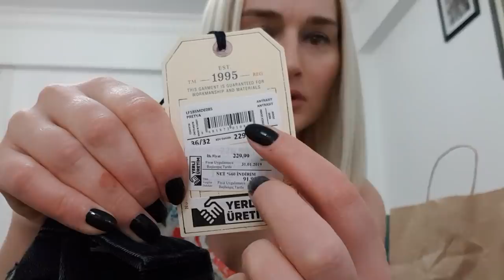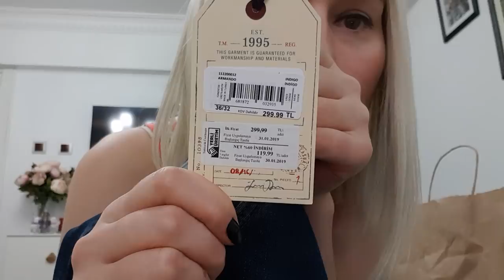покупка ОДЕЖДЫ на прошлой неделе/ ИЗМИР ТУРЦИЯ